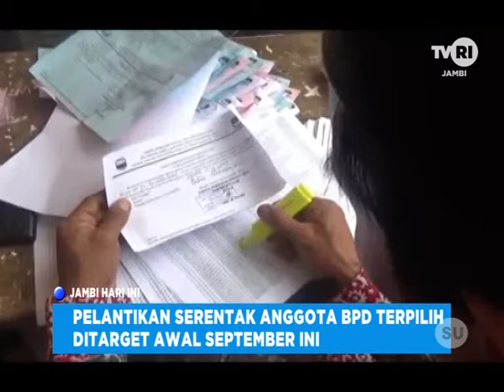TVRI JAMBI - PELANTIKAN SERENTAK ANGGOTA BPD TERPILIH DITARGET AWAL SEPTEMBER